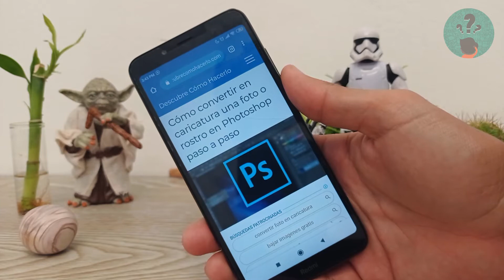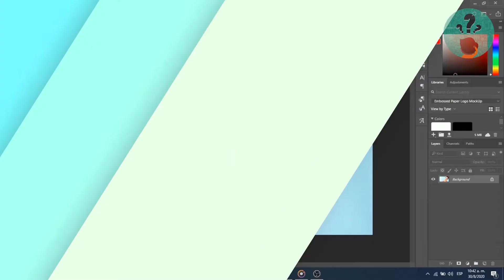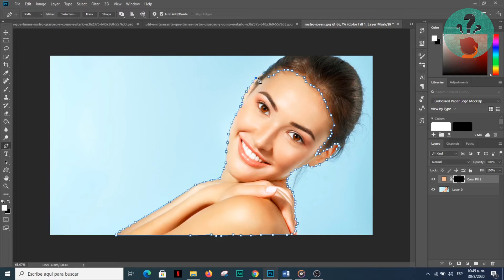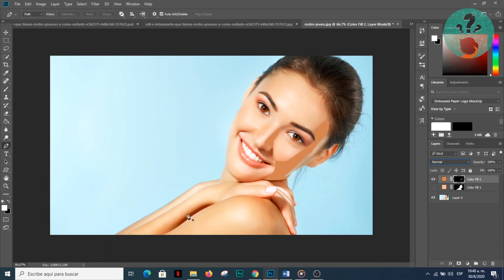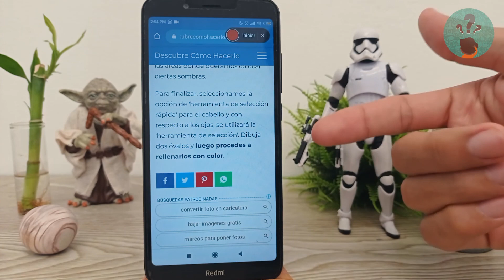Cómo Convertir en Caricatura una foto o Rostro en Photoshop paso a paso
En este video descubre Cómo Convertir en Caricatura una foto o Rostro en Photoshop paso a paso. En el Canal Descubre Cómo Hacerlo encontrarás el mejor contenido. ¡No te lo puedes perder!